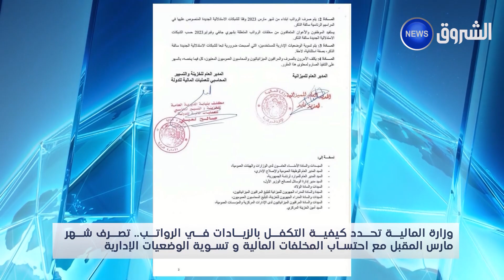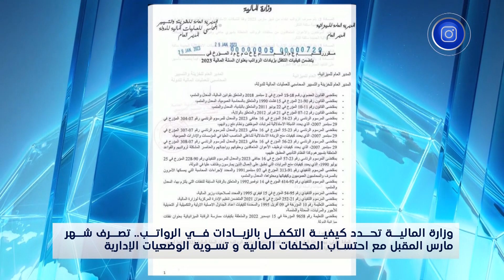وزارة المالية تحدد كيفية التكفل بالزيادات في الرواتب ..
وزارة المالية تحدد كيفية التكفل بالزيادات في الرواتب .. تصرف شهر مارس المقبل مع احتساب المخلفات المالية وتسوية الوضعيات الإدارية
EchoroukNews
HD 10992/5000
SD 10921/27500/V